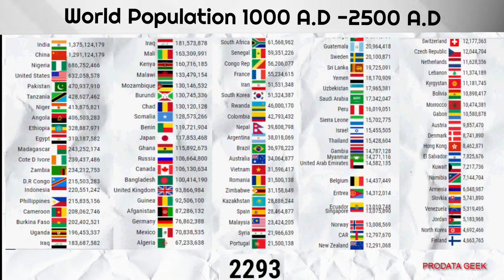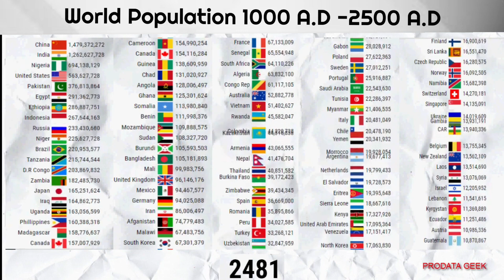World population Ranking (1000 A.D - 2500A.D) | Top 100 countries by population